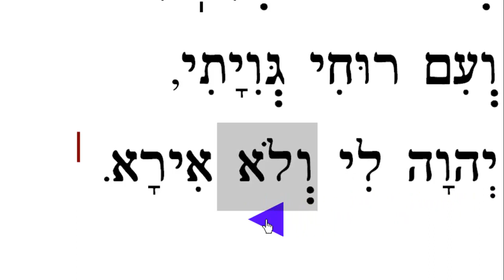Adon Olam (Gerovitch) אדון עולם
Learn Adon Olam as you sing with Hazzan Brian Shamash and enjoy following along with the text.

Transliteration:

Adon olam, asher malach,
b'terem kol y'tzir nivra.
L'et na'asah v'cheftzo kol,
azai melech sh'mo nikra.

V'acharey kichlot hakol,
l'vado yimloch nora.
V'hu haya, v'hu hoveh,
v'hu yih'yeh b'tifara.

V'hu echad, v'eyn sheni
l'hamshil lo, l'hachbira.
B'li reishit, b'li tachlit,
v'lo ha'oz v'hamisrah.

V'hu Eli, v'chai go'ali,
v'tzur chevli b'et tzarah.
V'hu nisi umanos li,
m'nat kosi b'yom ekra.

B'yado afkid ruchi
b'et ishan v'a'irah.
V'im ruchi g'viyati,
Adonai li v'lo ira.

אֲדוֹן עוֹלָם אֲשֶׁר מָלַךְ
בְּטֶרֶם כָּל יְצִיר נִבְרָא
לְעֵת נַעֲשָׂה בְחֶפְצוֹ כֹּל
אֲזַי מֶלֶךְ שְׁמוֹ נִקְרָא

וְאַחֲרֵי כִּכְלוֹת הַכֹּל
לְבַדּוֹ יִמְלוֹךְ נוֹרָא
וְהוּא הָיָה, וְהוּא הֹוֶה
וְהוּא יִהְיֶה, בְּתִפְאָרָה

וְהוּא אֶחָד וְאֵין שֵׁנִי
לְהַמְשִׁיל לוֹ לְהַחְבִּירָה
בְּלִי רֵאשִׁית בְּלִי תַכְלִית
וְלוֹ הָעֹז וְהַמִּשְׂרָה

וְהוּא אֵלִי וְחַי גֹּאֲלִי
וְצוּר חֶבְלִי בְּעֵת צָרָה
וְהוּא נִסִּי וּמָנוֹס לִי
מְנָת כּוֹסִי בְּיוֹם אֶקְרָא

בְּיָדוֹ אַפְקִיד רוּחִי
בְּעֵת אִישַׁן וְאָעִירָה
וְעִם רוּחִי גְּוִיָּתִי
יְיָ לִי וְלֹא אִירָא

Translation:

Before creation shaped the world,
God, eternal, reigned alone;
but only with creation done
could God as Sovereign be known.
When all is ended, God alone
will reign in awesome majesty.
God was, God is, always will be
glorious in eternity.
God is unique and without peer,
with none at all to be compared.
Without beginning, endlessly,
God's vast dominion is not shared.
But still- my God, my only hope,
my one true refuge in distress,
my shelter sure, my cup of life,
with goodness real and limitless.
I place my spirit in god's care;
my body too can feel God near.
When I sleep, as when I wake,
God is with me; I have no fear.

Screen images from TEFILLAH TRAINER™ SOFTWARE